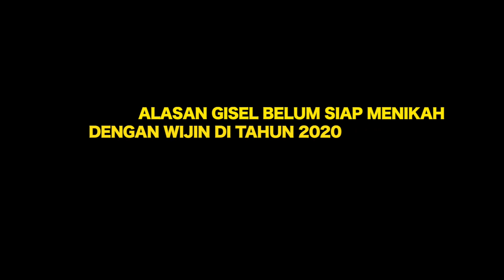ALASAN GISEL & WIJIN BELUM SIAP MENIKAH !!!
MESKI TERLIHAT COCOK DAN KERAP MENGHABIKAN WAKTU BERSAMA GISELA ANATASIA DAN WIJAYA SAPUTRA ALIAS WIJIN BELUM JUGA MEMBERANIKAN DIRI UNTUK MELANGKAH KE JENJANG PERNIKAHAN. APA ALASANYA GISEL BELUM SIAP MENIKAH KEMBALI?SIMAK VIDEO SELENGKAPNYA DI LINK DIBAWAH INI: